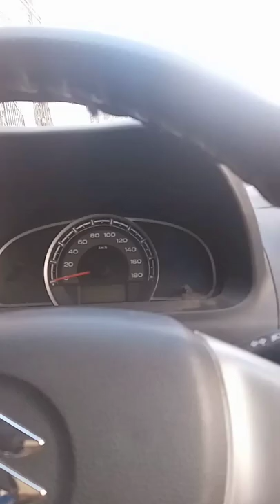How to adjusts mirror from Inside in Maruti Alto 800 || Aman Chandrakar